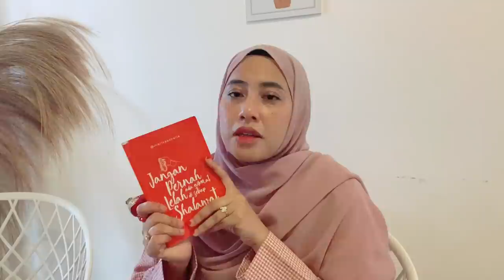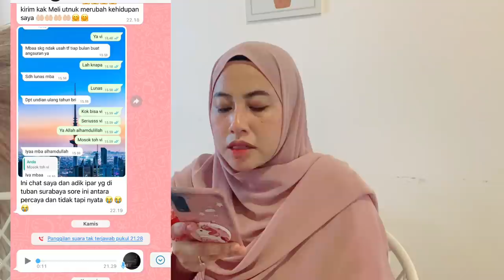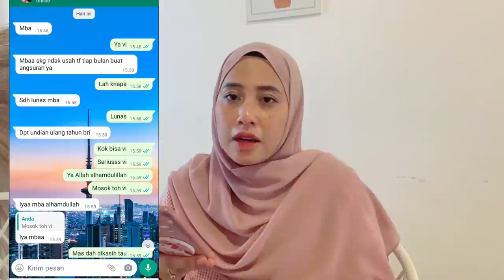Hutang 25 jt lunas dalam sebulan